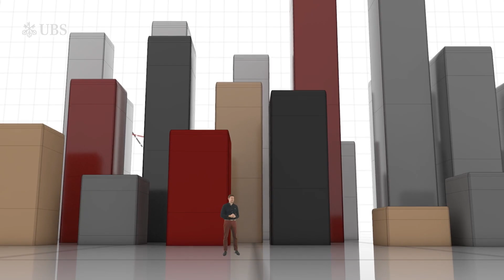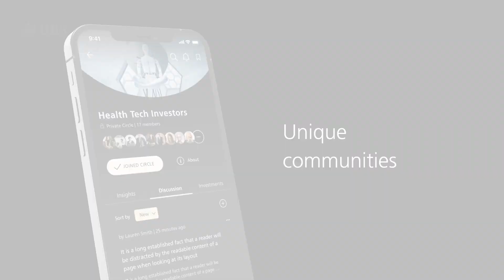UBS Circle One showcase